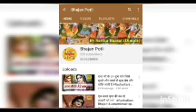मुझे लगन लगी है तेरी अब कर दो मन की पूरी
mujhe lagan lagi hai teri

Hanuman janmo utsav Special